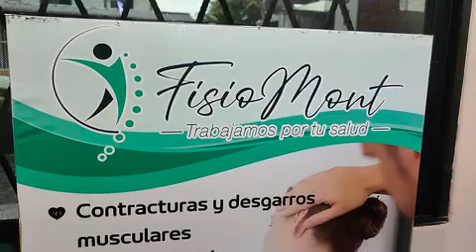¿Qué es la cervicalgia?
La cervicalgia es una de las molestias más comunes en la actualidad, que son provocadas por los malos hábitos en las posturas cotidianas.
Aquí en nuestro segmento de Salud, les contaremos más sobre este tema.